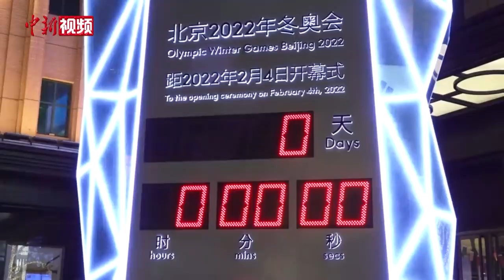直击北京冬奥倒计时牌归零瞬间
2月4日晚，位于北京王府井大街的北京2022年冬奥会开幕式倒计时牌前围满人群，伴着《东方红》整点报时钟声，人们开始读秒，当倒计时牌归零时，时间指向2022年2月4日晚8时，现场响起一片欢呼声，北京正式进入冬奥时间，人们纷纷拿起手机，记录这一历史瞬间。